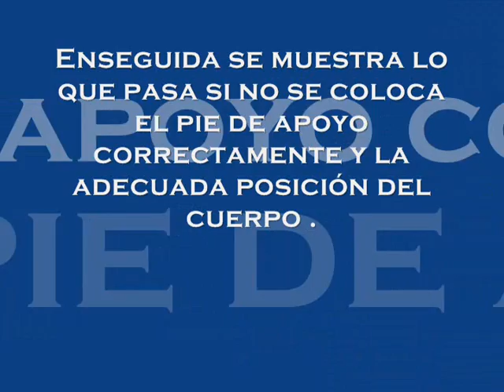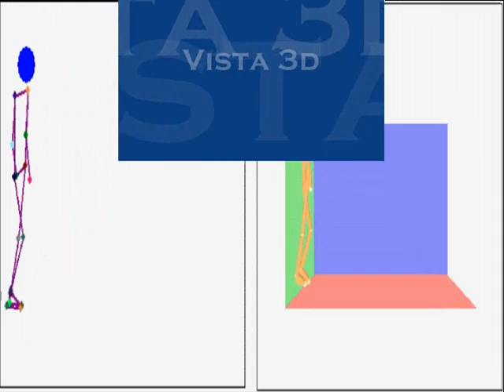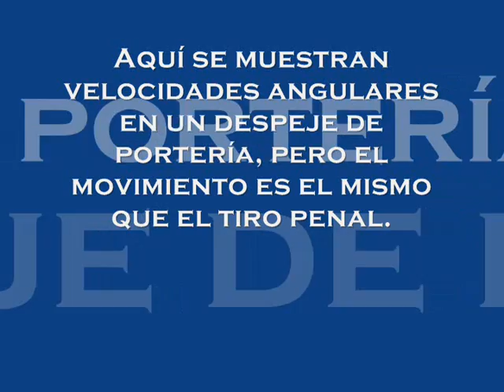Biomecánica del tiro penal (fases)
En este video se describen las fases de un tiro penal  y algunos analisis del movimiento asi como vistas 3d  del movimiento esperamos sea de su agrado. Biomecanica uacj